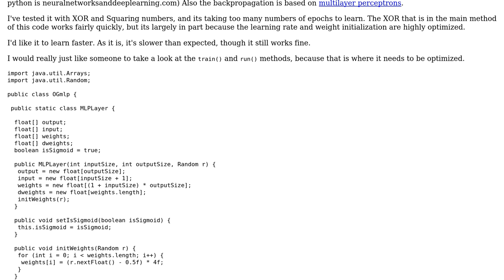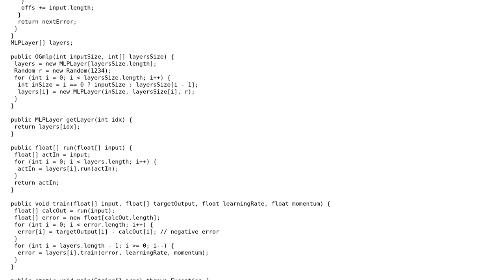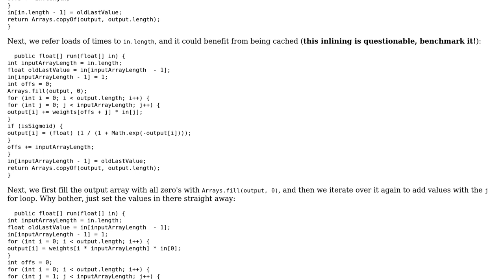Code Review: Backpropagating with Neural Network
With thanks & praise to God, and with thanks to the many people who have made this project possible! | Content (except music & images) licensed under CC BY-SA | Music | Images & others | With thanks to user Pimgd user jonbon user Gustavo6046 and the Stack Exchange Network Trademarks are property of their respective owners. You are responsible for your own actions.